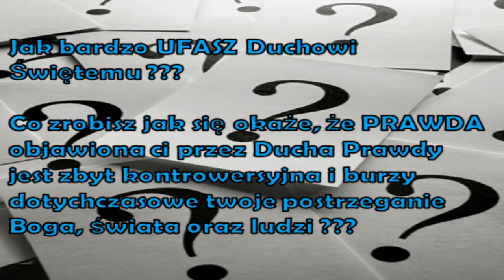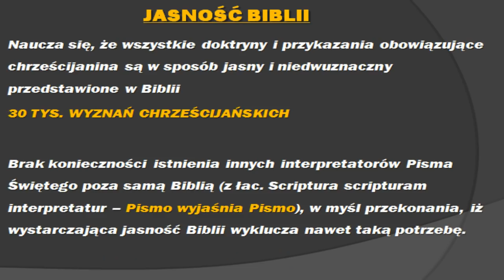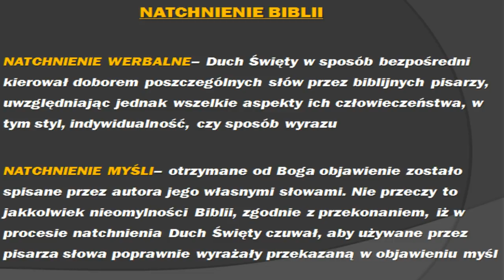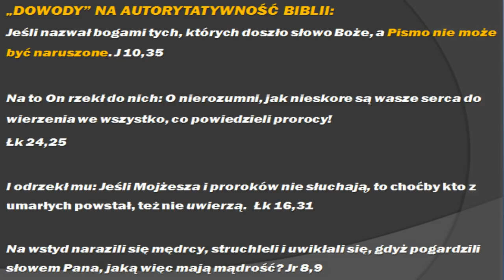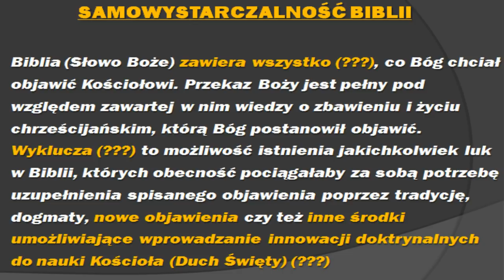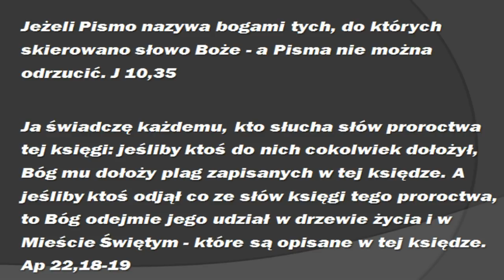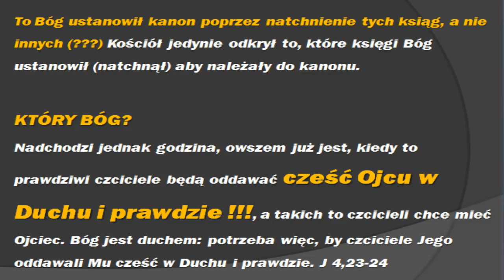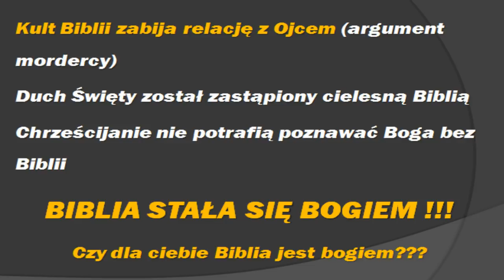#2 Sola Scriptura??? - Krzysztof